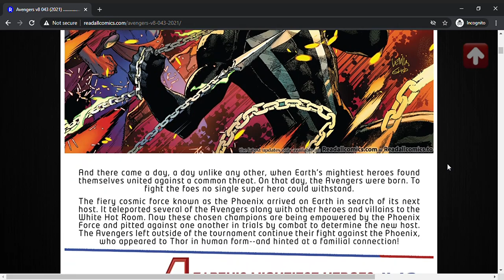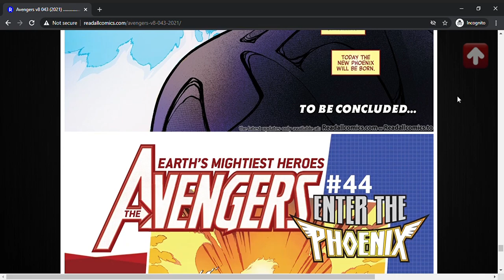Avengers Issue #43 (Full Comic)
Another round of the Phoenix tournament takes place and 4 more are eliminated as Wolverine and Black Panther fight each other and Thor confronts his  'mother'.